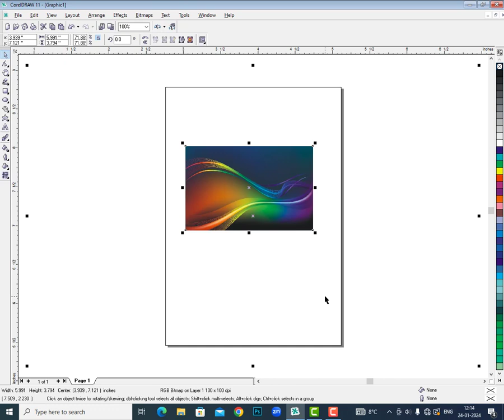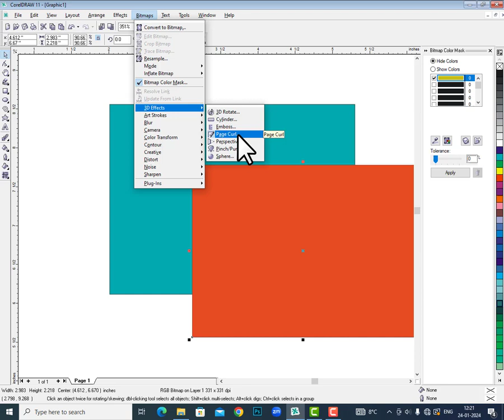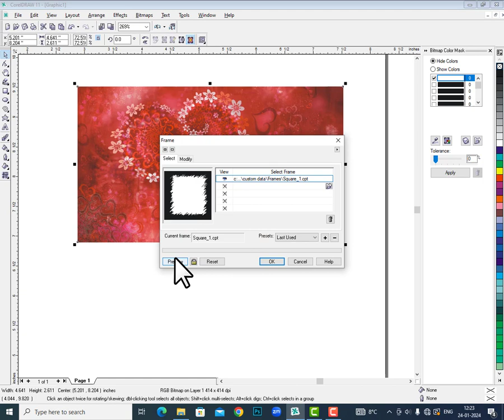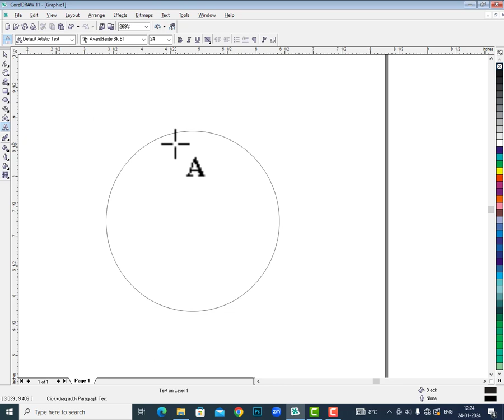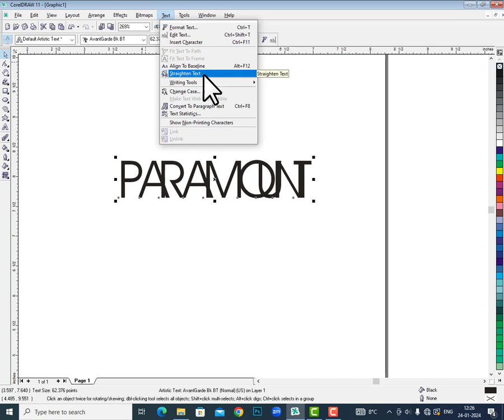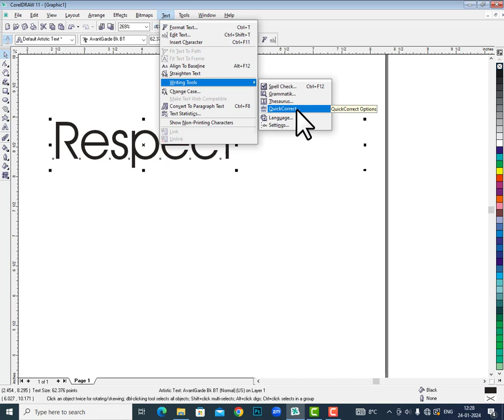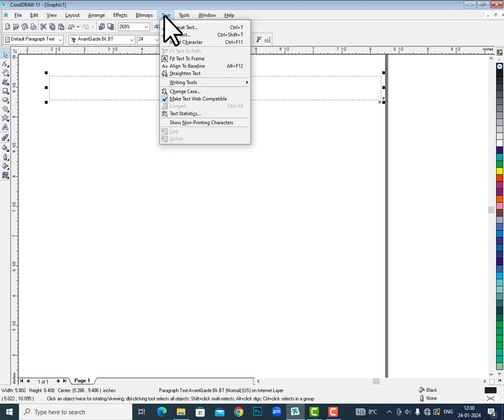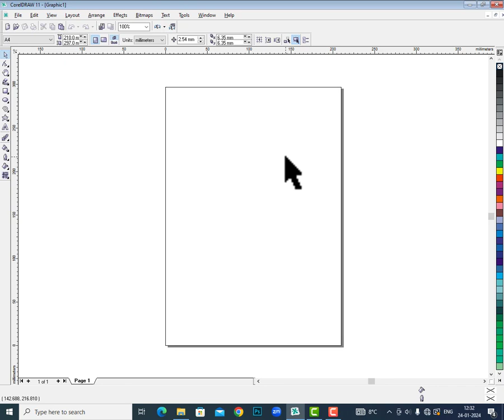Coreldraw 2021 Complete Course in Urdu( Beginner to Expert)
Please see my channel for tally manual accounting and computer courses